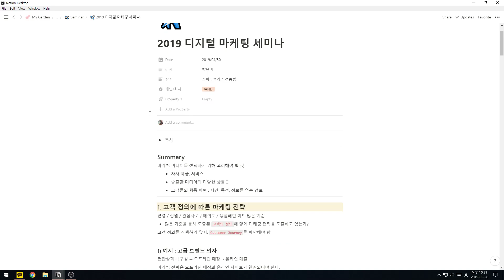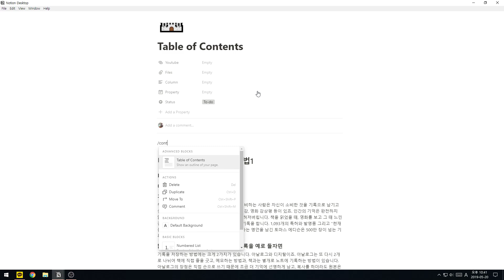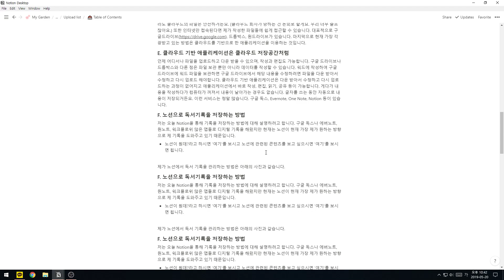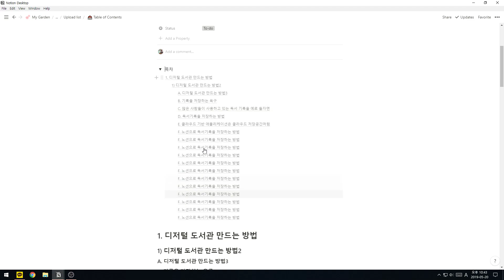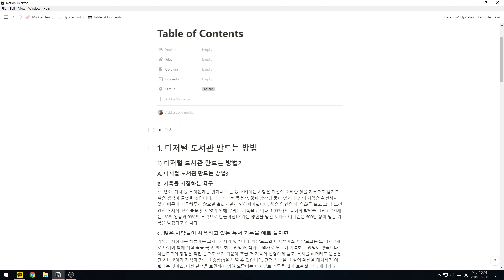글이 길어질 경우 자동으로 목차 생성해주는 기능 출시! Table of Contents노션 사용법 #12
Heading 1,2,3 에 의해서 목차의 순서가 지정됩니다.

노션 컨설턴트가 집필한 노션 가이드북(한글 개정판)
업무와 일상을 정리하는 새로운 방법 Notion (광고 맞음)

대한민국 최대 Notion Community
Notion.so 노션 한국 사용자 모임